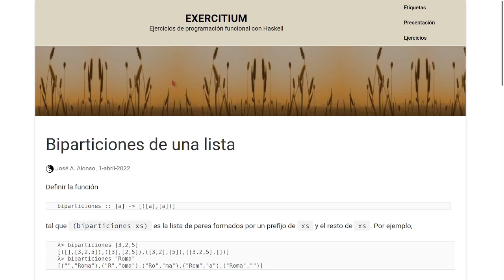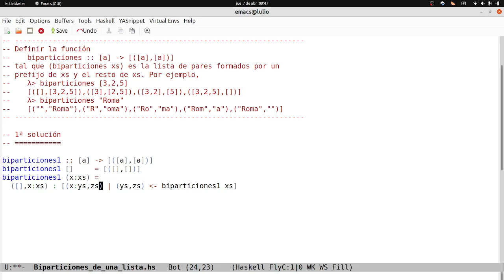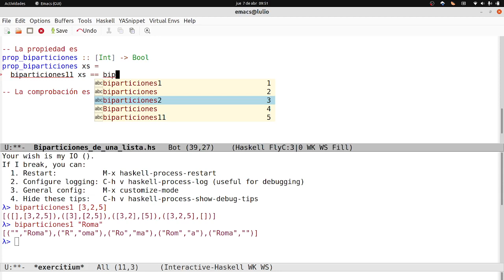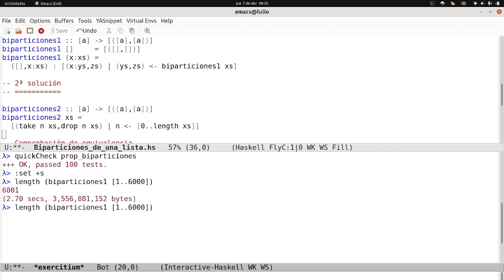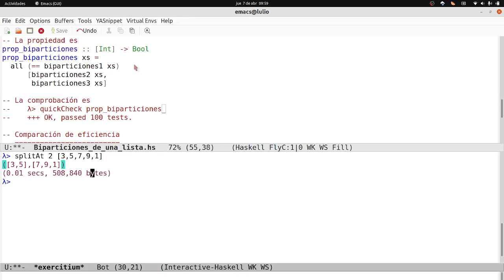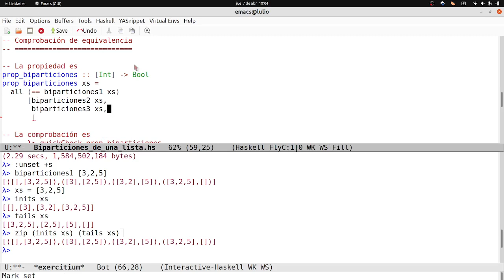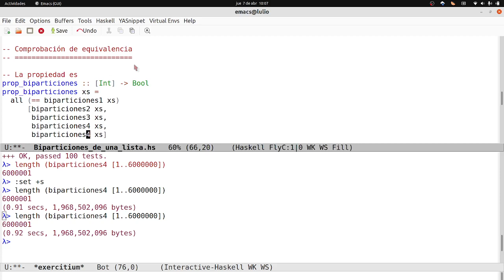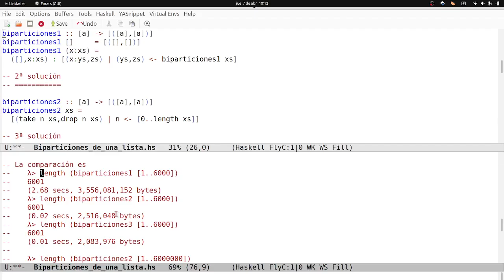Biparticiones de una lista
Elaboración de las soluciones del ejercicio "Biparticiones de una lista".